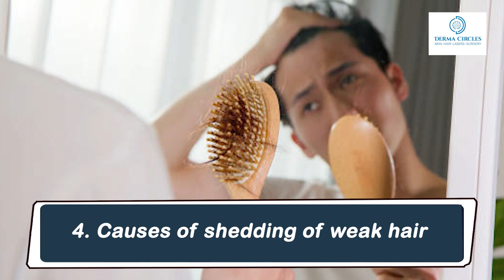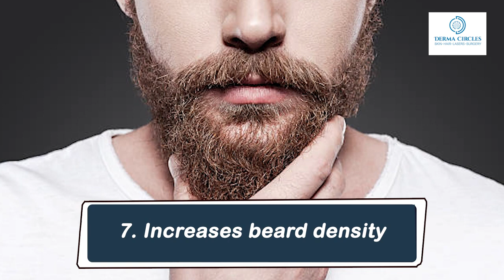Minoxidil बाल उगाने की दवाई के 8 फायदे | Benefits of Minoxidil | Derma Circles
नमस्कार दोस्तों! आपका स्वागत है हमारे YouTube चैनल "Derma Circles" पर। आज हम आपको एक बेहद महत्वपूर्ण विषय पर चर्चा करेंगे - Minoxidil (बाल उगाने की दवाई) के 8 फायदे। Minoxidil एक प्रमुख उपाय है जो बालों के झड़ने और गंजेपन को दूर करने में मदद करता है। हम इस वीडियो में आपको बताएंगे कि Minoxidil के उपयोग के क्या-क्या फायदे होते हैं और आपके बालों को स्वस्थ और मजबूत कैसे बना सकते हैं।

Welcome to "Derma Circles"! Join us today as we explore the 8 incredible benefits of Minoxidil (बाल उगाने की दवाई) - a powerful solution for preventing hair loss and promoting regrowth. Discover how Minoxidil can transform your hair health, providing you with strong and vibrant locks. Don't miss out on the key insights in this video!

Time Stamp:
00:00 Minoxidil
00:21 Benefits of Minoxidil
00:25 Minoxidil increases the blood supply of hair
00:41 Minoxidil pushes hair into growth phase
01:19 Minoxidil stimulates reserve hair into circulation
01:52 Causes of shedding of weak hair
02:32 Minoxidil can cause gene manipulation
02:53 Minoxidil usage can improve the hair genes of future generation
03:10 Minoxidil is effective for both, males and females
03:13 Minoxidil Increases the density of eyebrows
03:22 Minoxidil increases beard density
03:28 Minoxidil facilitate growth of nails

Derma Circle Clinic:
Derma Circles is a skin and hair clinic founded by dermatologists from AIIMS. We are a dedicated team of well-trained professionals who are committed to bringing the latest treatments related to skin and hair care to you.You are beautiful as you are. We are here to help you be better using cutting-edge technologies and a highly experienced team of dermatologists and technicians.

📍 Clinic Address: Lower Ground Floor, M2
Inner Ring Road, South Ex, New Delhi

Need assistance?
Reach out to our WhatsApp helpline at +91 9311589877. We're here to help! Get in touch and receive a free direct consultation response.

Grade 5 and Grade 6 Baldness | Hair Transplant Case Study | With 10 Months Before After HT Results